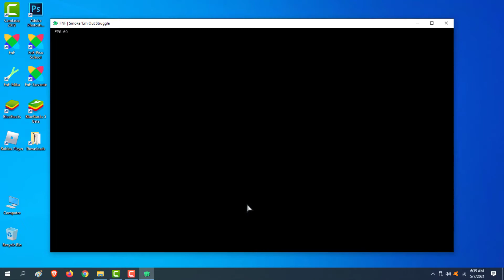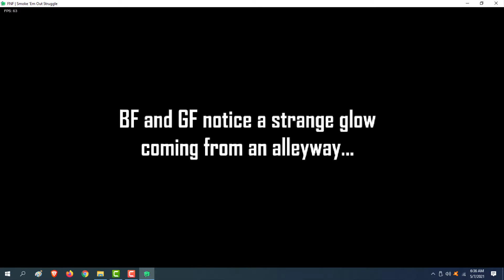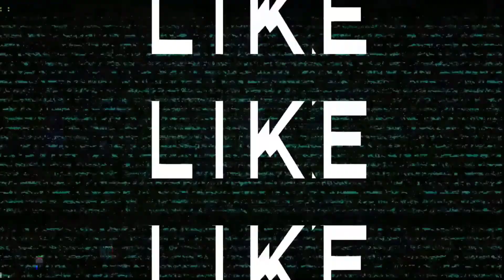Kirsten Plays Friday Night Funkin' Smoke 'Em Out Struggle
Boyfriend and Girlfriend notice a strange glow coming from an alley way...

Smoke 'Em Out Struggle is an original full week mod. Face off against a man named GARCELLO, as he tries to peer pressure Boyfriend into smoking a strange cigarette.

Features 3 original songs:
HEADACHE
NERVES
RELEASE
...complete with dialogue and cutscenes!

*This mod is best experienced on HARD mode. EASY/NORMAL mode charts are identical.